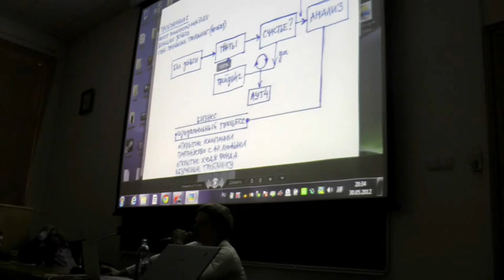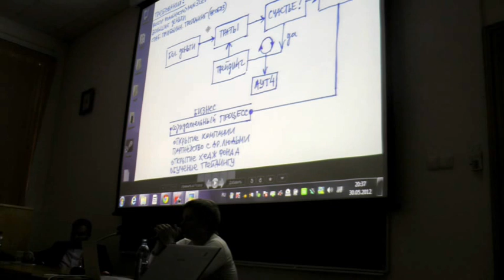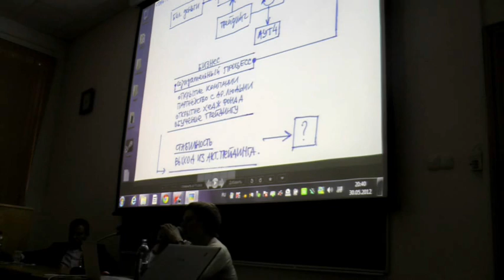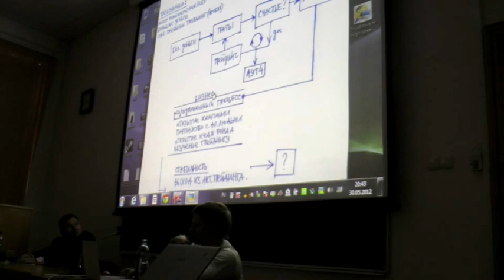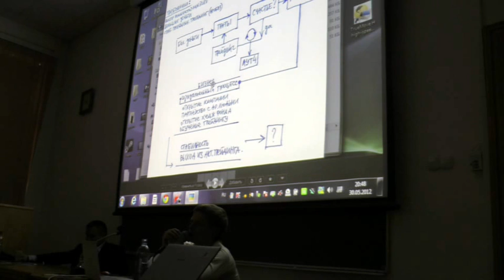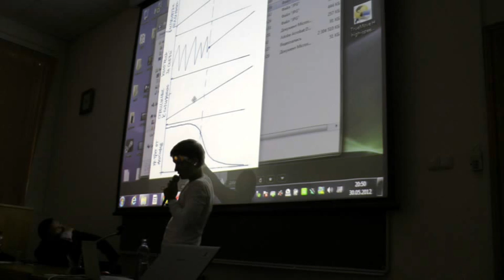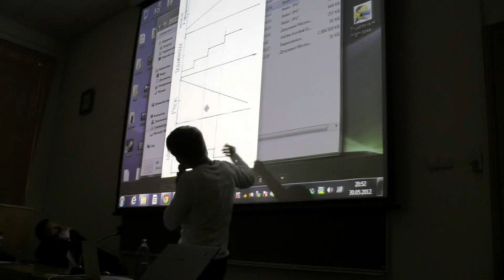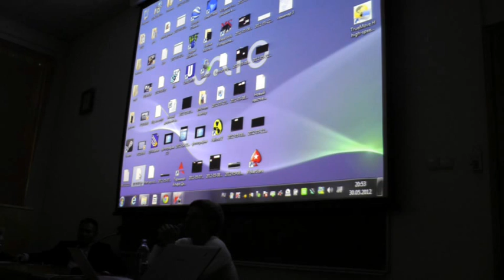Семинар Т.Мартынова в СПб (30 мая). Часть 5.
с 20:34 до 20:53 мск